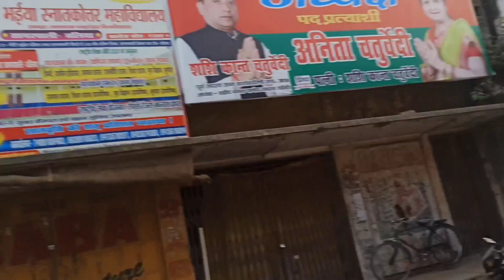कुछ भी वीडियो बना देते है youtube पर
My microphone
my tripod
action camera
my smart phone